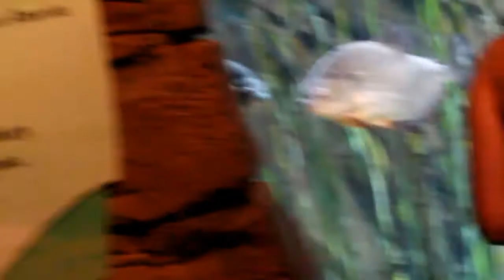Vlogsia #2 | Fun Day at the Aquarium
JUST OPEN IT :D

This has been sitting in my creator studio for like 2 weeks xD I never made a thumbnail for it but here it is now! That day I went to the GA Aquarium and it was fun, I saw the dolphins (which my mom LEGIT cried over) the penguins, etc. ^.^ I hope you guys enjoy

Snapchat + IG + Twitter = @AsiaUniquexo
F.A.Q. (Fabulous Asked Questions xD)

How old are you?: 15, I grow old once every year on November 6; & I'm a Sophomore :D
Where do you live?: Georgia! Born and raised babay!! :D
Collab?: Yea sure! If you have at least 300+ subbies!!
Camera: Canon EOS Rebel T5i
Editor: Wondershare video editor
Love you guys to Pluto and back. Bye

Thanks for opening ^_^